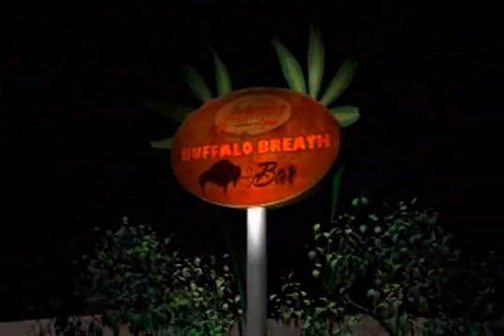Catalina Island - Antonios Cabaret Restaurant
Antonios Pizzeria & Cabaret has been an island tradition for over 18 years. Antonios offers a casual, fun family atmosphere serving Breakfast, Lunch and Dinner year round. We feature traditional Italian dishes, Steaks, Seafood and Grilled Chicken Breasts. Hot & Cold Sub Sandwiches, Burgers made with Premium Black Angus Beef, Soups, Salads and a delicious Dessert selection.
Don't miss our Water Front Patio.